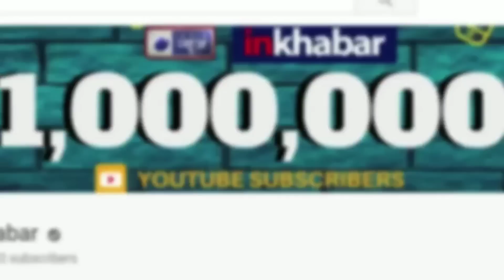CSK vs KKR, IPL 2019: Chennai Super Kings vs Kolkata Knight Riders, MS Dhoni vs Andre Russell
CSK vs KKR, IPL 2019: Chennai Super Kings are all set to lock horns against Kolkata Knight Riders, where the competition will be between MS Dhoni and Andre Russell.

CSK vs KKR IPL 2019,
IPL 2019,
IPL 2019 CSK vs KKR,
Chennai Super Kings vs Kolkata Knight Riders IPL 2019
Andre Russell batting